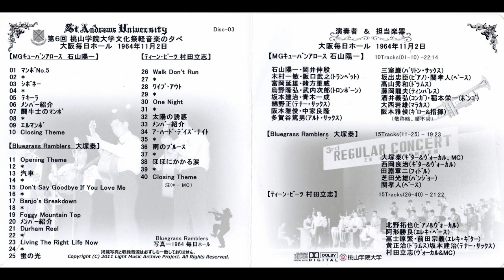Bluegrass Ramblers 11/2/1964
Momoyama Gakuin University
6th Annua Light Music Club Concert
At Mainichi Hall, Osaka, Japan
Yutaka Otsuka (guitar, vocal & MC)
Ryouji Nishioka (guitar & vocal)
Shoji Tabuchi (fiddle & vocal)
Mitsuo Shibata (banjo & vocal)
Takahito Seki (bass)